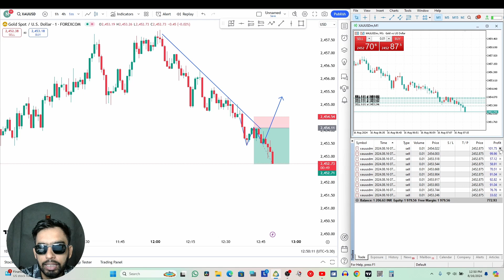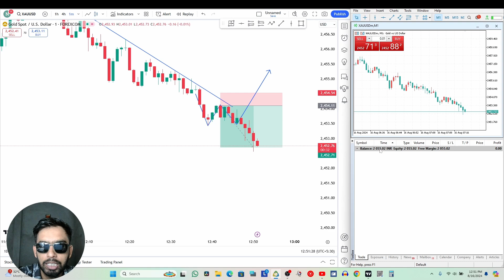Doubble Bottom Failure Trade || How to trade into forex market using 1000 RS || Xauusd Trade